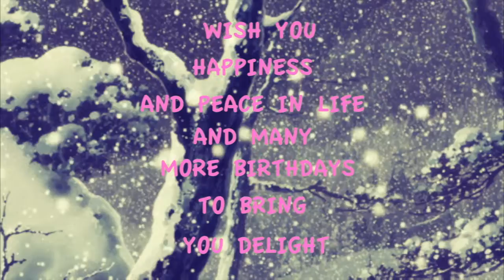Sean Chislom Birthday